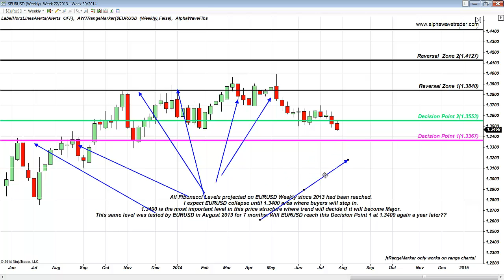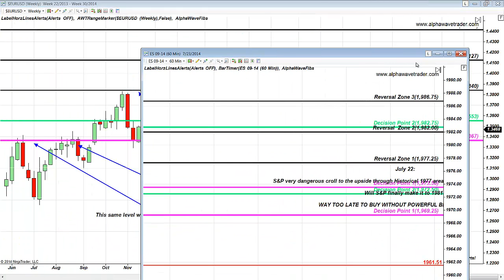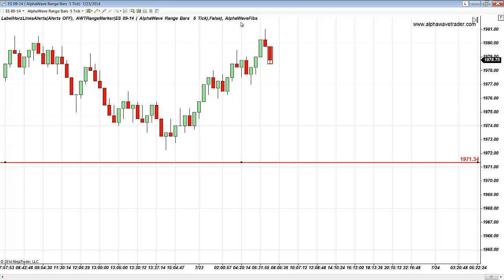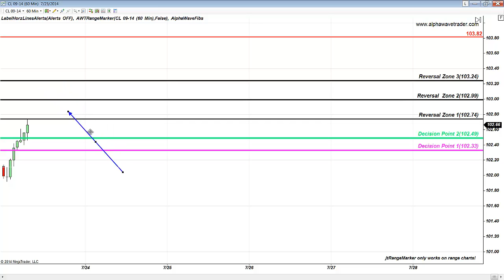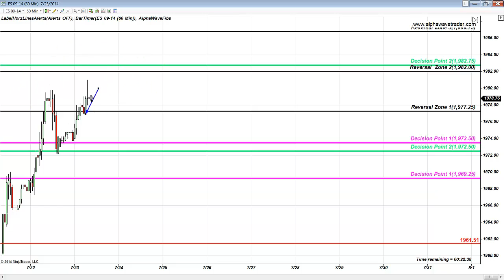Fibonacci Levels S&P Emini and Oil Future July 23